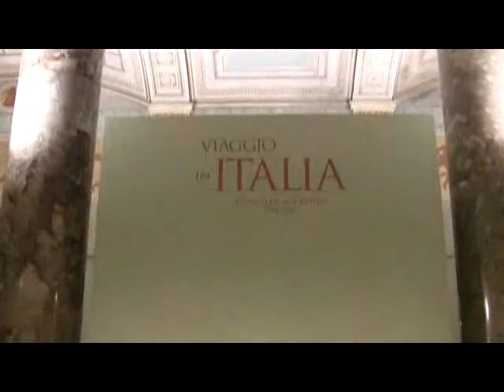Viaggio in Italia - Künstler auf Reisen 1770 - 1880: Ausstellung in der Kunsthalle Karlsruhe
Impressions of the exhibition "Viaggio in Italia - Artists travelling 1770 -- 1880" from 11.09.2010 to 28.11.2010 at the Staatliche Kunsthalle, Karlsruhe... read more in German:

Impressionen der Ausstellung "Viaggio in Italia - Künstler auf Reisen 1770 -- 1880" vom 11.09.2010 bis 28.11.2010 in der Staatlichen Kunsthalle, Karlsruhe.

Das Land der Römer mit dem Pinsel suchen: Die Staatliche Kunsthalle zeigt traumhaft schöne Bilder deutscher und französischer Maler von ihren Reisen in Italien. Nur hat sich die Wirklichkeit längst davon entfernt.